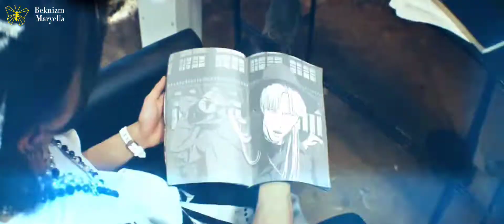[MGL SUB] Stray Kıds - "소리꾼" (Thunderous)